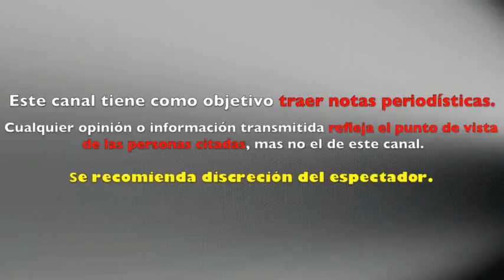TELEVISA podría DESPARECER tras FUERTE CRISIS cambia de nombre a UNIVISION